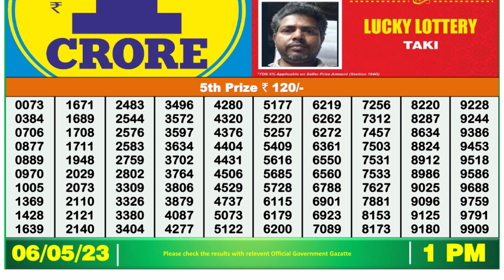Nagaland Lottery Sambad Live 1pm 06.05.23